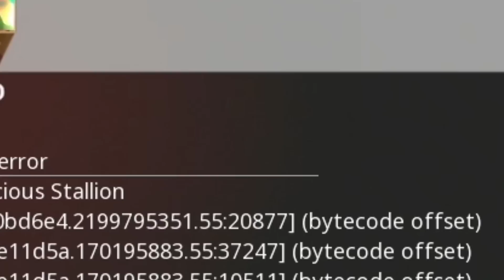"This will Replace the Gallo as the *BEST* WEAPON" (Die Maschine)